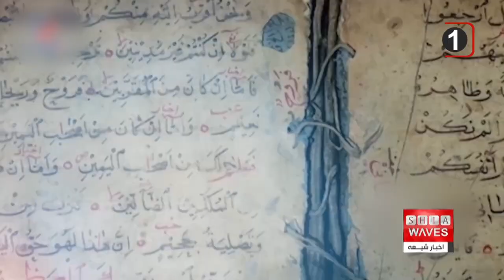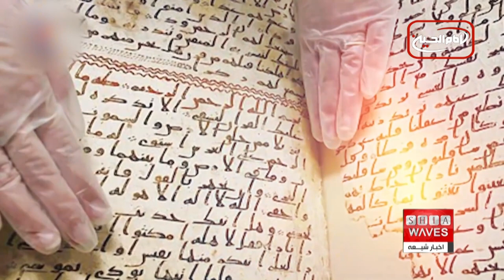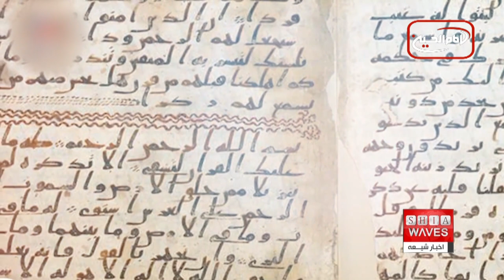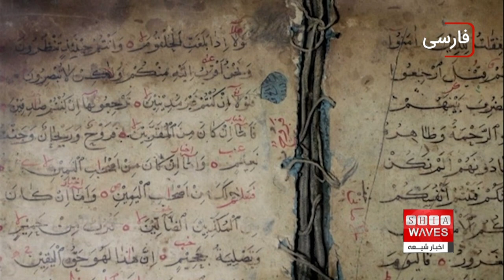کشف قرآن دست نویس در دانشگاه «بیرمنگام» انگلیس که قدمت آن به زمان پیامبر اسلام می‌رسد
حورا عبدالمجید گزارش می دهد👉👉

گفتگوی اخبار شیعه با دکتر سید محمد نقوی ـ تاریخ پژوه از  کراچی 🔸🔸
دانشمندان در بریتانیا از کشف پاره‌های یکی از کهن‌ترین نسخه های خطی قرآن خبر داده اند.
تحلیلگران "رادیو کاربن" قدامت این نسخه خطی کتاب مقدس مسلمانان را نزدیک به زمان حضرت محمد صلی الله علیه و آله عنوان کرده اند.

چند برگ از یک نسخه بسیار قدیمی قرآن که ممکن است قدیمی‌ترین نسخه خطی قرآن باشد، در دانشگاه «بیرمنگام» انگلیس کشف شده است.
بر اساس روش تاریخ‌گذاری رادیوکربن، قدمت این نسخه حداقل ۱۳۸۰ سال تخمین زده شده که آن را در میان قدیمی‌ترین نسخه‌های موجود قرآن قرار می‌دهد.
صفحات این کتاب مقدس حدود یک قرن است که به صورت ناشناخته در کتابخانه دانشگاه بیرمنگام انگلستان باقی مانده بود و هیچ توجهی بر آن صورت نگرفته بود.
محمد عیسی والی، متخصص نسخ خطی کتابخانه بریتانیا می‌گوید: این کشف هیجان‌انگیز باعث خوشحالی مسلمانان خواهد شد.
این نسخه خطی به همراه مجموعه‌ای از دیگر کتاب‌ها و اسناد متعلق به خاورمیانه، بدون اینکه به عنوان یکی از قدیمی‌ترین نسخه‌های قرآن جهان شناخته شده باشد، در کتابخانه نگهداری می‌شده است.
هنگامی که یک پژوهشگر دوره دکتری نگاه دقیق‌تری به این برگه‌ها انداخت، تصمیم گرفته شد یک آزمایش تاریخ‌گذاری رادیو کربن بر روی آن انجام شود که نتیجه شگفت‌انگیز بود.
سوزان ورال، مدیر مجموعه‌های خاص دانشگاه بیرمنگام می‌گوید: پژوهشگران در رؤیاهای خود هم نمی‌دیدند که این نسخه چنین قدمتی داشته باشد.
وی گفت: کشف اینکه ما یکی از قدیمی‌ترین نسخه‌های قرآن کل جهان را داریم، بسیار هیجان‌انگیز است.
این نسخه به واحد آزمایش رادیوکربنی دانشگاه آکسفورد سپرده شد و بررسی‌ها نشان داد که صفحات این قرآن قدیمی از پوست گوسفند و یا بز هستند و این قرآن در زمره قدیمی‌ترین نسخه‌هایی است که تاکنون به جای مانده است.
دیوید تامس، استاد اسلام و مسیحیت دانشگاه بیرمنگام در این باره گفت: این صفحات کشف‌شده ما را به نخستین سال‌های پس از ظهور اسلام می‌برد.
تامس گفت: بنابر آزمایش‌های رادیوکربنی دانشگاه آکسفورد بیش از ۹۵ درصد احتمال دارد که این نسخه بین سال‌های ۵۶۸ تا میلادی ۶۴۵ میلادی نوشته شده باشد.
وی افزود: بنابراین کاملاً محتمل است که شخصی که این قرآن را نوشته در زمان حضرت محمد صلی الله علیه و آله زنده بوده است.
این نسخه به خط حجازی، یکی از قدیمی‌ترین رسم‌الخط‌های عربی نوشته شده است.
با توجه به اینکه تاریخ‌گذاری رادیوکربن، یک بازه زمانی برای قدمت ارائه می‌دهد، نسخ خطی دیگری نیز هستند که در بازه زمانی این قرآن نگاشته شده‌اند.
بنابراین مشخص کردن اینکه کدام‌یک از این نسخ قدیمی‌ترین است، کار بسیار دشواری است.
اما آخرین تاریخ احتمالی که برای نسخه قرآن دانشگاه بیرمنگام در نظر گرفته شده (سال ۶۴۵ میلادی) آن را در شمار قدیمی‌ترین نسخه‌های قرآن قرار می‌دهد.
دانشمندان بریتانیا می گویند: کتاب های مختلف و کتاب های مقدس در هر موزه و مجموعه های خصوصی نگهداری می شود، ولی ما با اطمینان نمی توانیم بگوییم که این ها قدیمی ترین صفحات قرآن است و احتمال دارد قدیمی تر از این نیز کشف گردد.
گفتنی است که الفونسو مینگانا یک بومی عراقی تمام این صفحات دست نویس همراه با هزاران سند کتاب های خطی که متعلق به منطقه خاور میانه است را در دهه ۱۹۲۰ میلادی به این دانشگاه تحویل داده است.
تحلیلگرانی که روی پوست استفاده شده در این نسخه خطی تحقیق کرده اند، گفته اند که این نسخه خطی میان سال‌های ۵۶۸ تا ۶۴۵ پس از میلاد، یعنی در حوالی زمان حیات پیامبر اسلام نوشته شده است، باور عمومی بر این است که حیات پیامبر اسلام میان سال‌های ۵۷۰ و ۶۳۲ میلادی بوده است.
براساس متون اسلامی، قرآن در میان سال‌های ۶۱۰ و ۶۳۲ میلادی بر رسول اکرم نازل شد، اما آیه‌های قرآن به سرعت به شکل نوشتاری درنیامد، بلکه به صورت پراکنده روی برگ‌، پوست و استخوان شانه شتر نوشته می‌شدند.
بعد از شهادت پیامبر اکرم صلی الله علیه و آله به دستور امیرالمومنین علی بن ابی طالب علیه السلام جمع آوری آیه‌های قرآن صورت گرفت، بدین ترتیب متن کتاب مقدس مسلمانان پس از سال ۶۵۰میلادی تکمیل گردید.
بر اساس منابع تاریخی و روایات، حضرت امیر علیه السلام، بلافاصله بعد از تدفین پیامبر خدا، از خانه بیرون نیامدند تا تمام قرآن را به خط مبارکشان نوشتند.
لازم به ذکر است که قرآنی که به «دست» حضرت امیر صلوات الله علیه جمع آوری شد، مورد قبول سران سقیفه واقع نشد و در حال نزد امام عصر نگهداری می شود تا پس از ظهور آن حضرت به مردم عرضه شود.